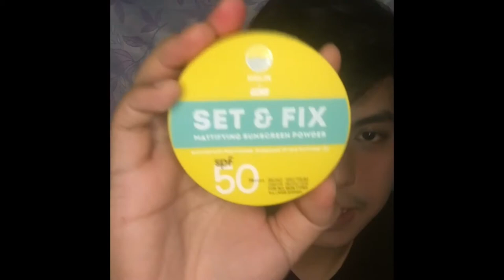MAKE UP FOR MEN (EASY)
If you like this kind of video let me know 🤗

Music